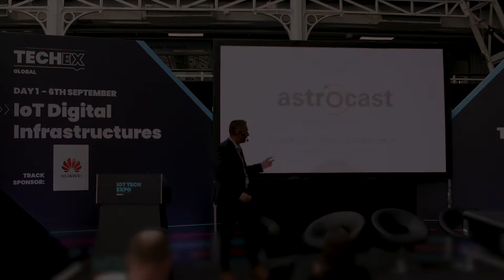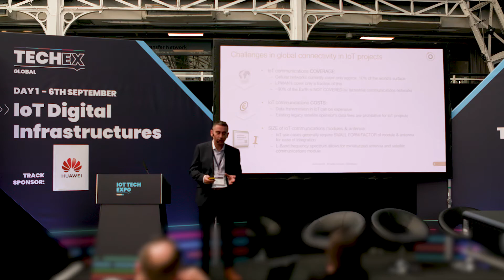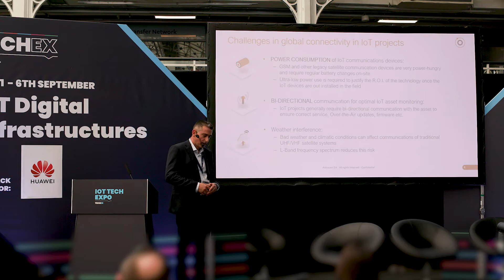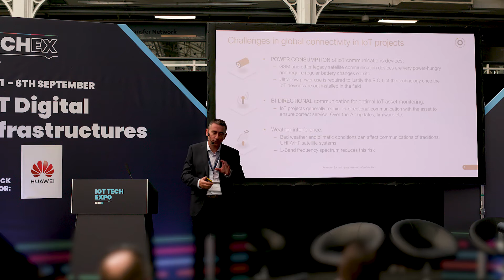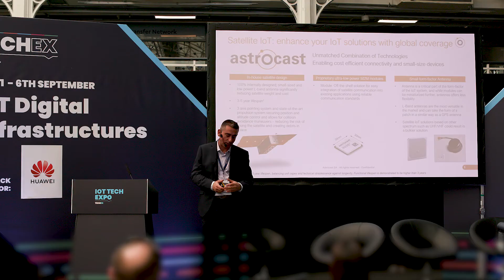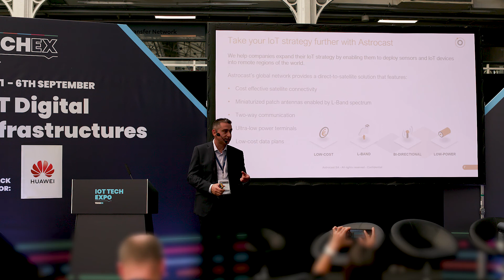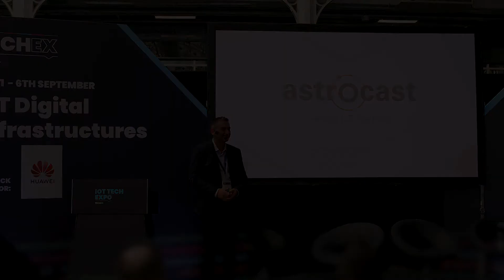Astrocast at IoT Tech Expo Global 2021: Satellite IoT, enhancing global visibility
The IoT Tech Expo World Series Global took place at the Business Design Centre in London on September 6-7, 2021. Astrocast was thrilled to be back at in-person events and have the opportunity to showcase our Satellite IoT services at the world-leading IoT conference.

Watch Antonio Waller Espín, VP of Sales, and his talk “Satellite IoT – Enhancing Global Visibility”, where he discussed transformational IoT for the enterprise and the way IoT satellite communications can take IoT strategies further.

➡️ For more info about Astrocast and how satellite IoT can take your IoT assets further